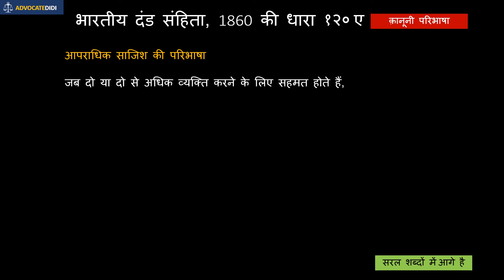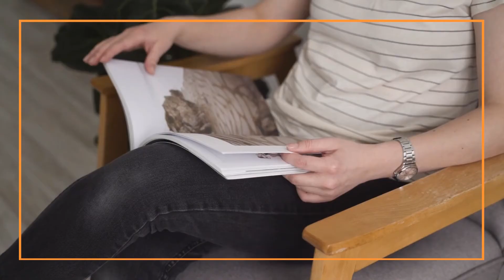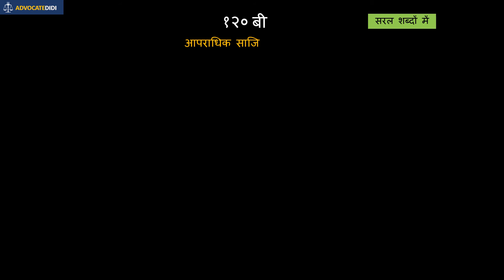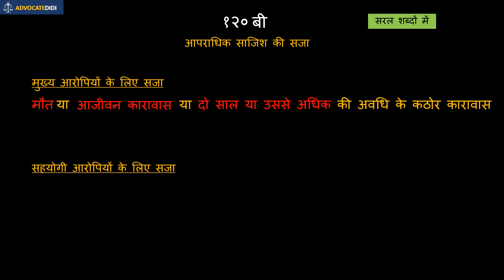Criminal Conspiracy Definition Punishment आपराधिक साजिश परिभाषा सज़ा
About ADVOCATEDIDI

We are India’s first and fastest online Legal Aid platform where AdvocateDidi is with

you to get you justice:
as fastest as it can be
as cheapest as it can be
as justified as it can be
as reliable as it can be

We have a team of world’s most experienced experts.

We are always ready for the safety and fair treatment of your rights and interests without any discrimination.